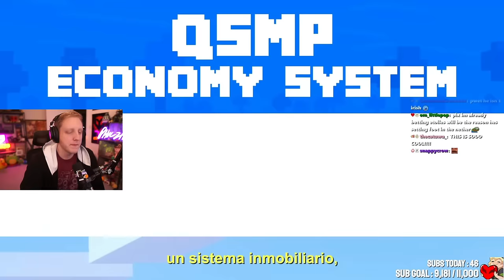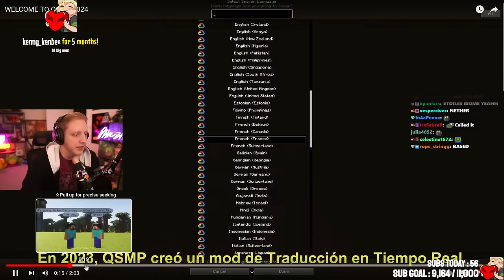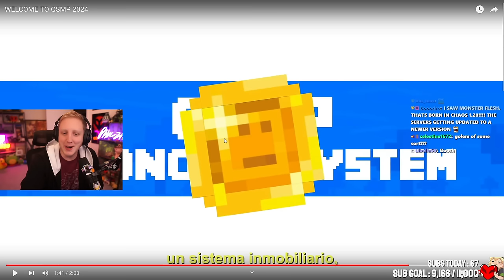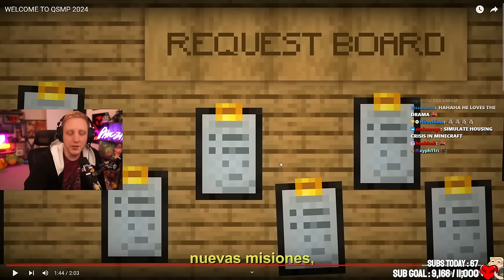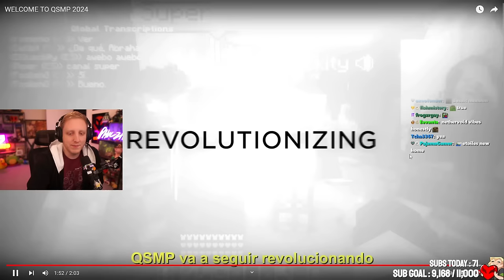Philza Reacts to QSMP NEW TRAILER for QSMP 2024 For The FIRST TIME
English:
Philza Reacts to QSMP NEW TRAILER for QSMP 2024

Portugues:

What is QSMP?
QSMP stands for Quackity's Survival Multiplayer Minecraft. It is the first multilingual Minecraft survival multiplayer server. The server was created by popular content creator Quackity and launched on March 22, 2023. The server features many popular Minecraft YouTubers from around the world.